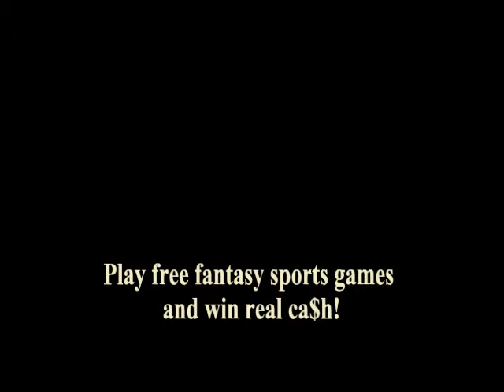Fantasy Baseball Commercial | Fantazzle Fantasy Sports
Play fantasy baseball games as well as fantasy football, fantasy basketball, fantasy racing and more each day and week at Fantazzle.com.